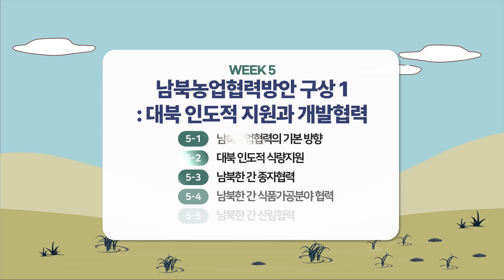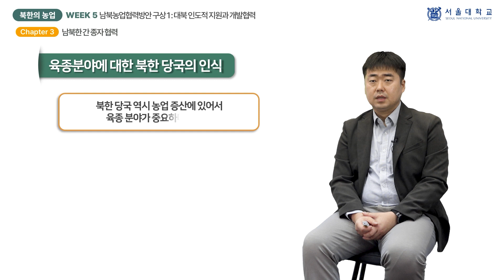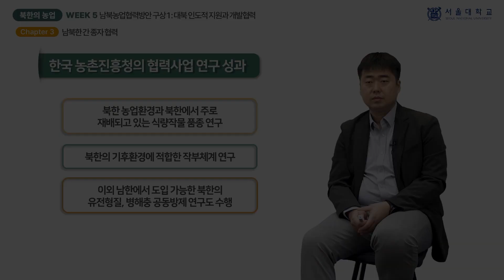북한의 농업 5-3 (North Korean Agriculture 5-3)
『북한의 농업』 5주차 「남북농업협력방안 구상 1: 대북 인도적 지원과 개발협력」의 3차시(week 5 - chapter 3) 「남북한 간 종자 협력」 강의 영상입니다.

담당 교수: 김성남

This video clip is a lecture titled "Inter-Korean Seed Cooperation", the 3rd chapter of "Inter-Korean Agricultural Cooperation Initiative 1: Humanitarian Aid and Development Cooperation with North Korea", 5th week of "North Korean Agriculture".

Professor:  Sung Nam Kim